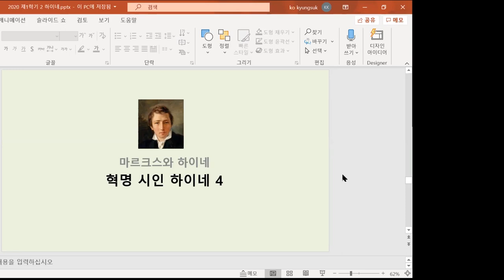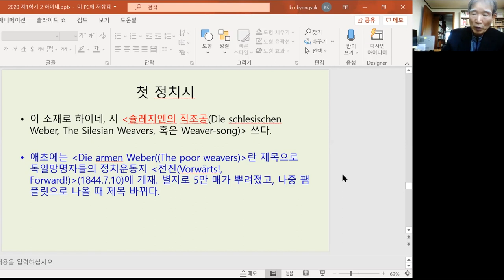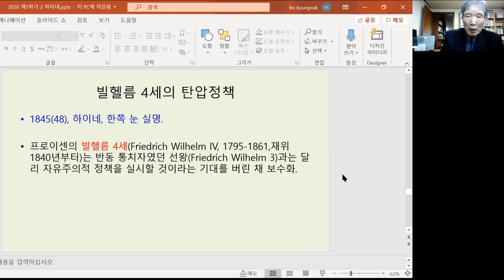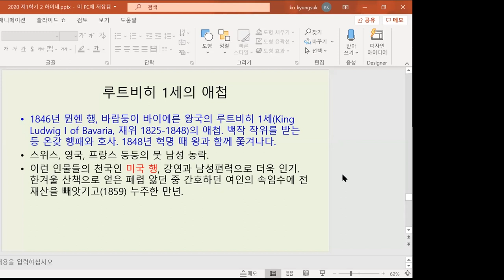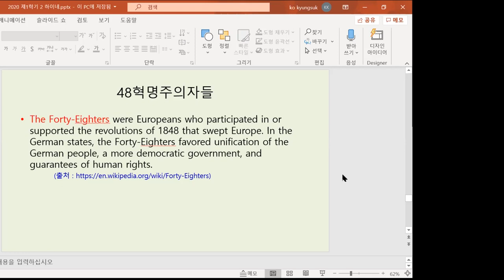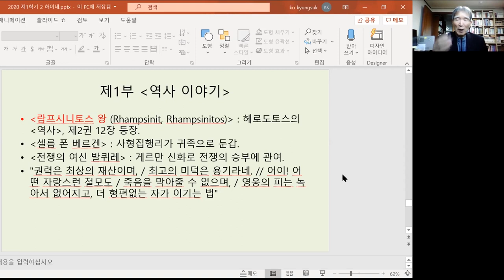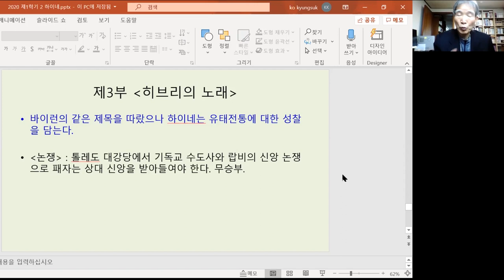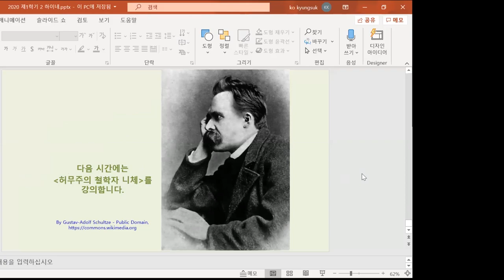임헌영의 독일문학기행 21. 혁명시인 하이네(3) 마르크스와 하이네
문학평론가
임헌영의 문학강좌
[독일문학기행] 21. 하이네(3)
– 마르크스와 하이네